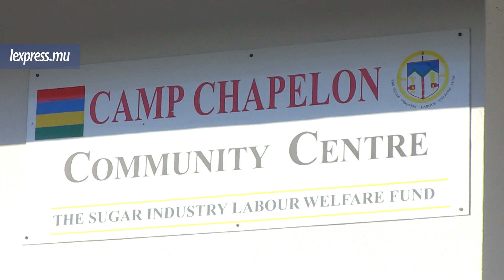Célébration: quand la fête Eid rime avec famille et social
Qui dit Eid dit retrouvailles en famille et voisins autour du traditionnel «briani», le partage des douceurs, mais aussi le travail social. L’express a passé une journée aux côtés d’Arshaad Joomun, un homme attaché aux valeurs familiales et président de l’organisation M-Kids à Camp-Chapelon, Pailles, ce lundi 26 juin. Incursion dans cette fête également symbole de partage…